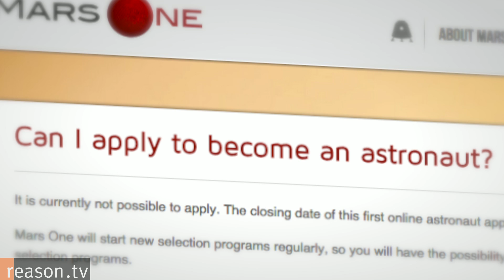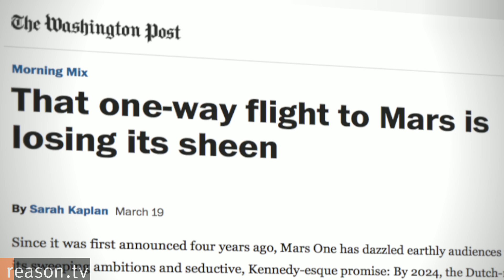Ever Wanted to Go to Mars? Mars One Candidate Talks Exploration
Ever wanted to go to Mars? People have fantasized about what it may be like for decades.

"Everybody thought the idea was crazy," says filmmaker Mead McCormick, one of the 100 finalists chosen to go to the red planet through the Mars One mission. "I sincerely did not think it was a crazy idea, so I thought that probably meant I should apply."

Mars One is the Danish non-profit that hopes to fund a human mission to Mars through billions of dollars worth of media deals and sponsorships. The idea is that four humans will start a settlement and live the rest of their lives there, with more humans to follow later.

"I think a big part of the mission itself and the Mars One program [...] is to inspire humanity, and I think exploration does that," says McCormick, who also says that a mission to Mars would be similar to the harsh winters and isolated existence of explorers of the new world. "It broadens our horizons, it makes us learn new perspectives and new ways of thinking about what we know."

If you've been following the news about Mars One, you know that the non-profit has garnered criticism lately over its applicant pool, technical capabilities, and funding. CEO Bas Lansdorp responded to criticism in a YouTube video, defending the program and announcing that the project would be delayed by two years.

Produced by Paul Detrick. Shot by Alexis Garcia.